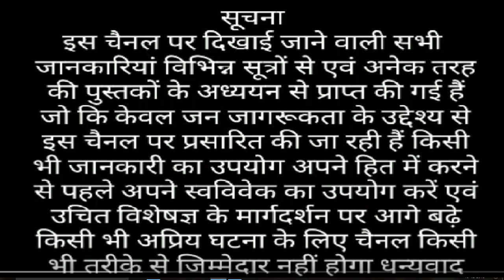लखनऊ के गौतम बुध्द पार्क के बारे मे जानिये लखनऊ पर्यटन स्थल